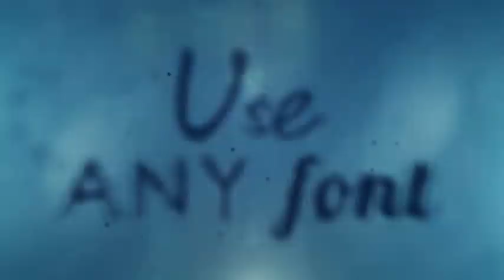Epic Trailer Titles | After Efects Project Files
- Good and simple organized, easy to customize

- After Effects versions: CS5.5 and higher

- Resolution: 1920×1080

- 9 placeholders

- You can change text very easily

- You can use logo or symbols instead of text

- Audio is not included, this awesome track you can find it